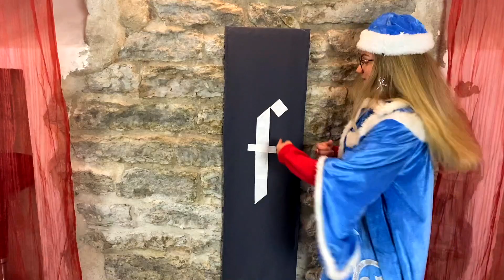"Только тогда Новый год начинается" - Музыкальный театр "Sakala Laululapsed"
Таллинн, декабрь 2020
Слова - Эдуард Машкович, Михаил Шабров